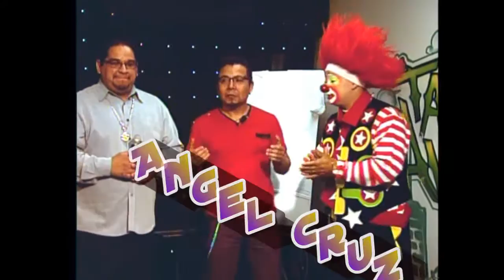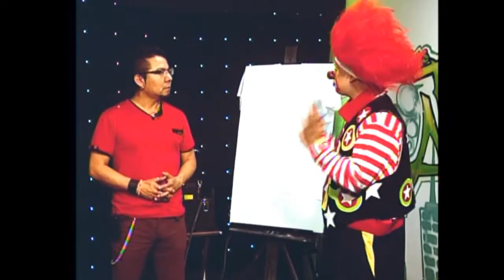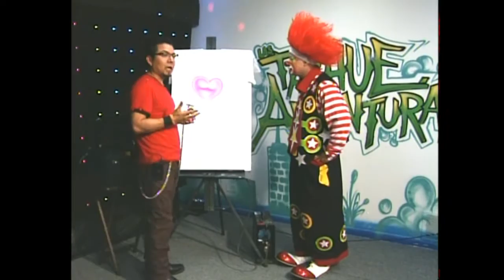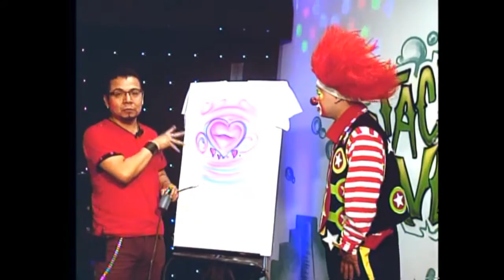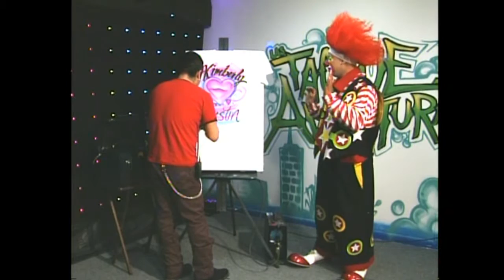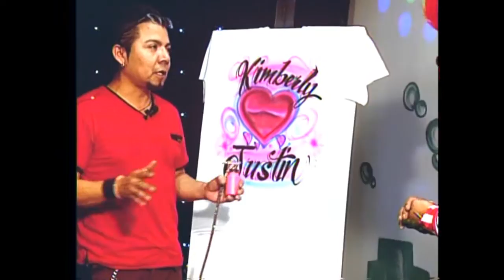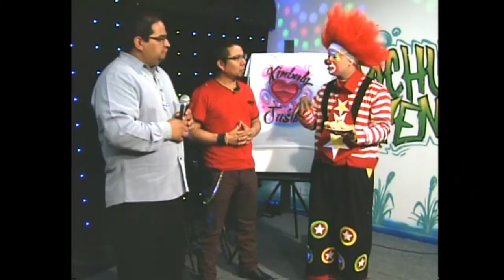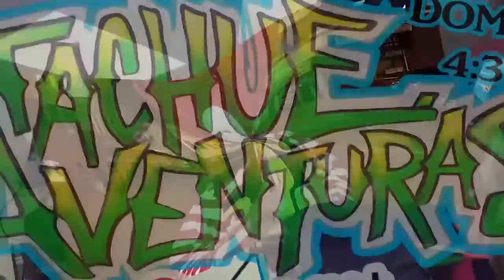Tachuelita Show TV Chicago - Las TachueAventuras - #004 Aero Cruz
Tachuelita Show TV Chicago - Las TachueAventuras - Programa #001 Aero Cruz - (Jueves Mayo 28 2015)

He aquí TachueAmigos!
Finalmente llega asta sus hogares y cualquier plataforma digital el nuevo programa familiar de chistes concursos e invitados.!!
LAS TACHUEAVENTURAS con Tachuelita Show.
Transmitido por canal 25 de Comcast Todos los domingos a las 4:30PMy repeticiones los Martes alas 10AM Hora Centro. Producido y dirigido por Hugo Hernandez Director General de TELEHER una nueva televisora independiente,,